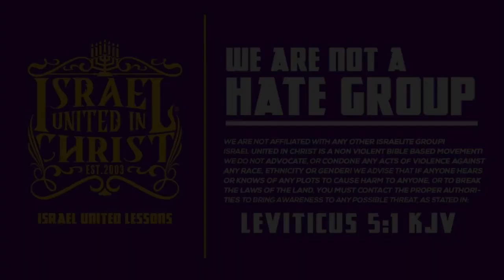TBT | Where Did You Get The White Image From?